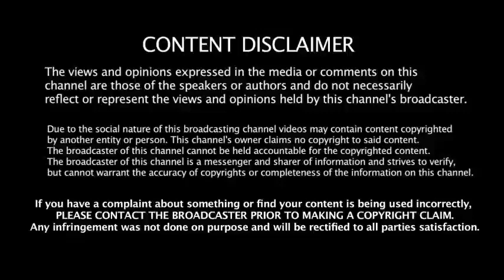Let's Grow ke Product ki सच्चाई।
sucesstips
LetsGrow , let's grow, let's grow business plan, let's grow MLM, new MLM business plan in India,MLM plan.
what is let's grow , let's grow kya hai, how to join let's grow,let's grow referal code,what is lets grow,lets grow kya hai.
u let me grow,let it grow u like jazz,let's grow video,let's grow ,let's grow vegetables,let's grow vegetables book,let it grow meme version,
let me grow level 8,
let 8t grow,let love grow 9 to 5,